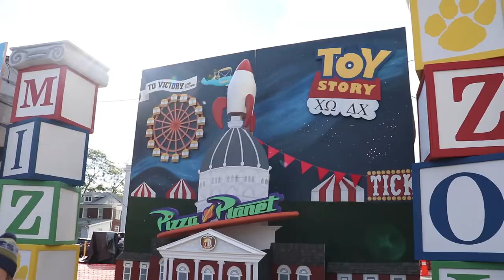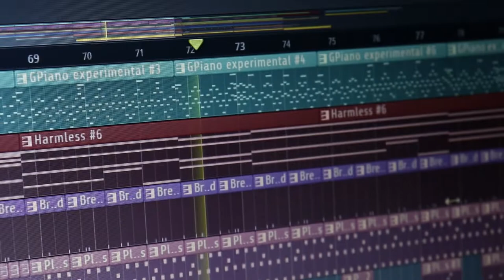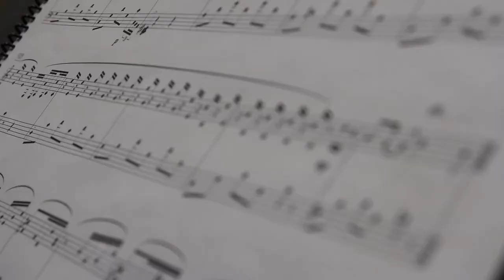My Time at Mizzou - Nathan Andrzejewski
This was originally a passion project. I spent the last year recollecting memories and scavenging for viable videos on a Canon Rebel T6 and a Canon Rebel SL2. After taking Digital Storytelling 2005 at Mizzou, it became an assignment. I decided to roll with it and make something that meant what Mizzou meant to me.

Thank you to those who inspired this video:
Dr. Megan Arns
Dr. Jaquetta Shade-Johnson
Mark Bremer
Grant Bushnell
Liz Croucher
Bradley Davis
Audrey Dickherber
Connor Dietrich
Alyssa Frank
Jonathan Friess
Doug Koury
Ian Mast
Kayla O'Donnell
Melanie Oestreich
Luke Rehagen
Josh Rock
Hayden Seidel
MJ Tierney
And those who encouraged me to continue my work.

Sound production:
 Nathan Andrzejewski

Videography:
Nathan Andrzejewski
Ian Mast
Grant Bushnell
MJ Tierney

Video production:
Nathan Andrzejewski

Song used in video: In Time - Nathan Andrzejewski